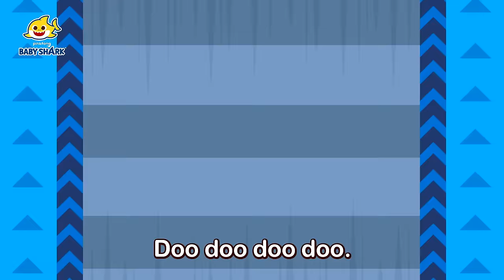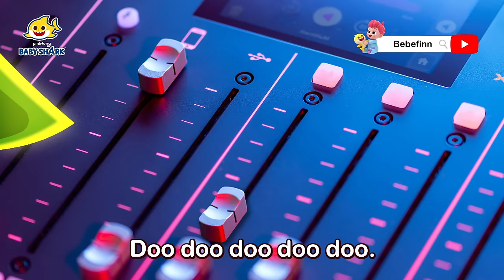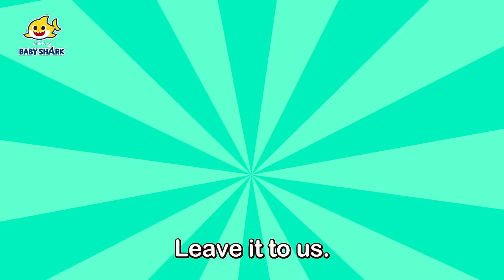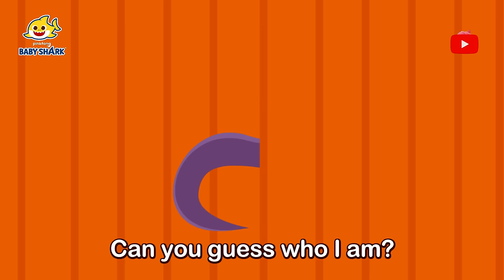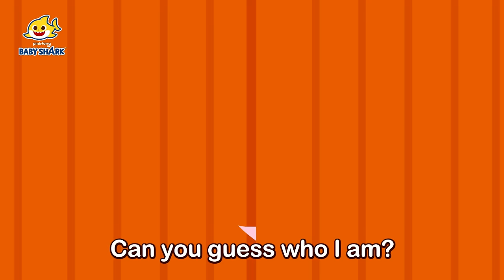Baby Shark Loves Daddy Shark! | +Compilation | Baby Shark Songs | Baby Shark Official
You're watching "Baby Shark Loves Daddy Shark!", a super fun compilation of Baby Shark songs!